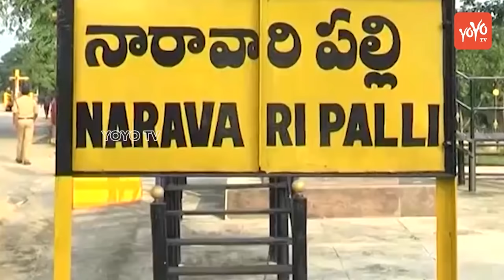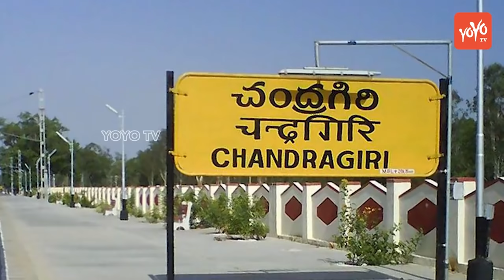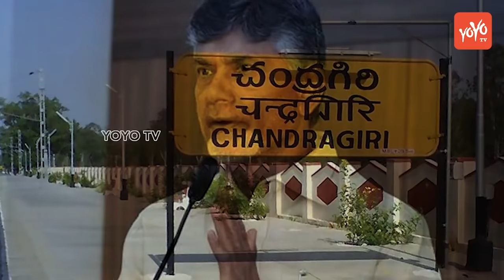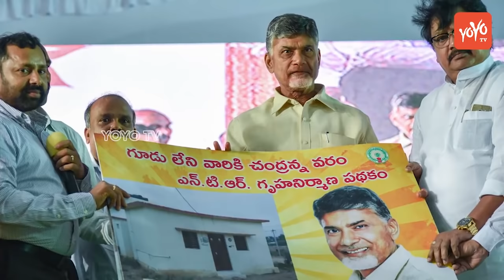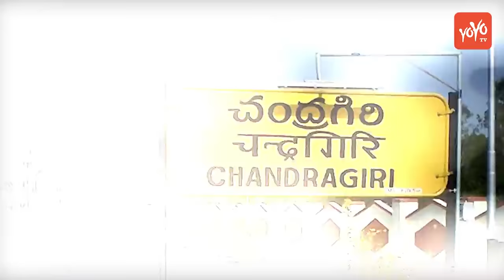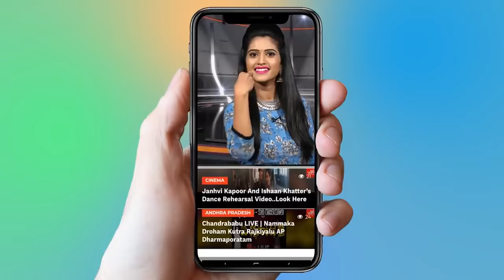Chandrababu Naidu Real Life Story | TDP | Chandrababu Naidu Biography | YOYO TV Channel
Nara Chandrababu Naidu (born 20 April 1950) is an Indian politician who has been Chief Minister of Andhra Pradesh since 2014. He is the first chief minister of the state since it was divided. Previously he served as Chief Minister of United Andhra Pradesh from 1994 to 2004, before the state was divided, and as the Leader of the opposition in the United Andhra Pradesh Legislative Assembly from 2004 to 2014. He is currently the National President of Telugu Desam Party.Naidu has won a number of awards, including IT Indian of the Millennium from India Today, Business Person of the Year by The Economic Times, South Asian of the Year from Time Asia and membership in the World Economic Forum's Dream Cabinet.Naidu chaired the National IT Panel under the NDA government and was described as one of the "hidden seven", working wonders around the world, by Profit (Oracle Corporation's monthly magazine).Naidu was born in 20 April 1950 at Naravaripalle, Chittor district, Andhra Pradesh in an agricultural family.His father, N. Kharjura Naidu, worked in agriculture and his mother Amanamma was a housewife. Since his village had no school, Naidu attended primary school in Seshapuram until class five and the Chandragiri Government High School until class nine by walking 11 km every day. He went to Tirupati for his higher education, studying there from class 10 until he received his master's degree. Naidu completed his BA degree in 1972.

 1.   Actress Ranjitha Nityananda Swamy Video Confirmed..

2 . Telangana Congress Third MLA List | Mahakutami | Revanth Reddy | Telangana

3.  Is Telangana Congress MLA Candidates List For Telangana Assembly Elections 2018 Confirmed?

4. Rahul Gandhi Speech at Kamareddy @Telangana Congress Public Meeting

5. 2050 లో ఊహించని విధంగా మనిషి జీవితం

6.  Mangli Songs | Mangli Excellent Performance at ATC 2018

7. Folk Singer Sai Chand Songs on Revanth Reddy at TRS Meeting - Kodangal

9. Madhu Priya Song Performance & Anchor Udaya Bhanu Dance at World Telangana Convention

10. Interesting Facts About Teenmar Mangli